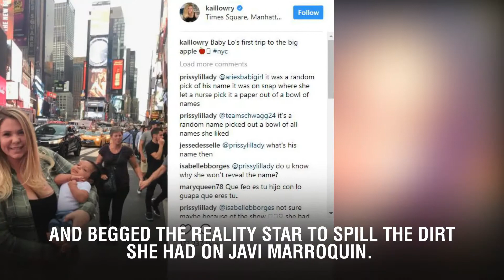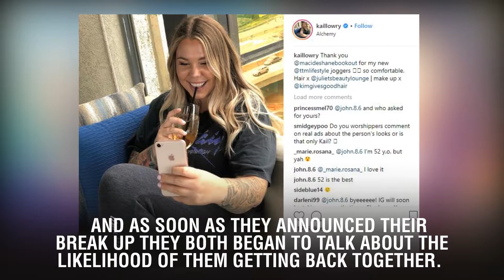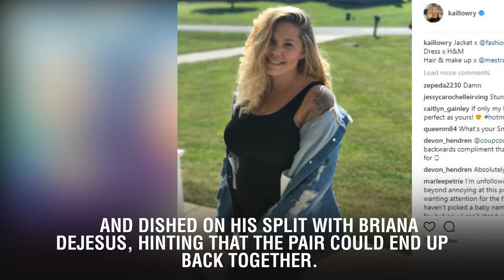Teen Mom 2 Star Kailyn Lowry Hints She Has Major Gossip About Javi Marroquin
Teen Mom 2 star Kailyn Lowry is revealing that she has some major gossip about her ex-husband, Javi Marroquin. The MTV personality took to her social media account on Thursday to write some cryptic tweets about what’s going on with Javi, hinting at some big drama.